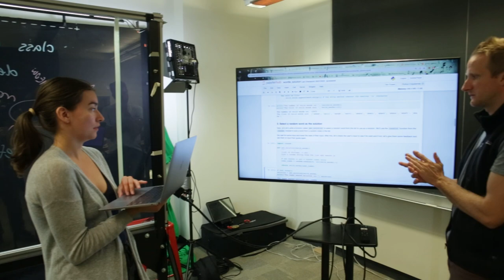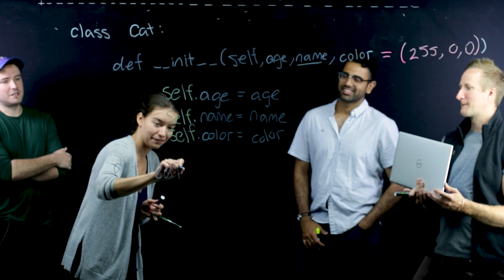What's Your Story? Sebastian Goodfellow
Get to know Sebastian Goodfellow, Assistant Professor in the Department of Civil & Mineral Engineering at the Faculty of Applied Science & Engineering at the University of Toronto. Goodfellow is also a Senior Research Associate at the Hospital for Sick Children, and an AI Research Scientist at Laussen Labs. His research focuses on the challenge of integrating AI tools into complex workflows such as hospital ICUs and mining core logging facilities.

Discover the stories of more U of T Engineering professors